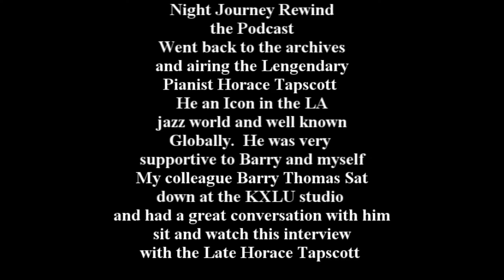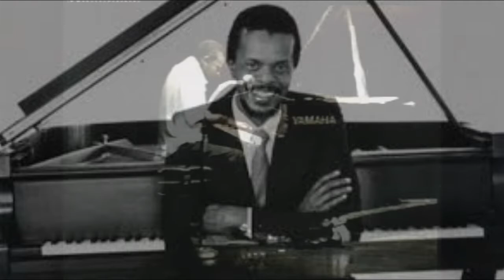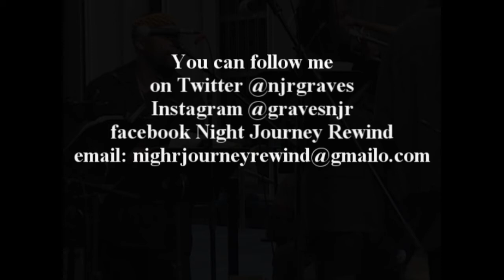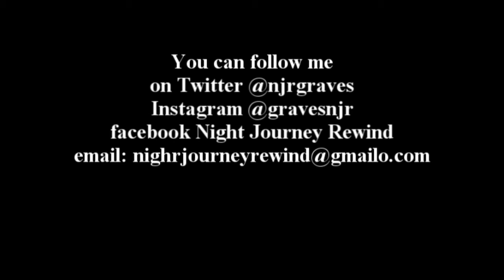Night Journey Rewind/ Pianist Horace Tapscott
I once again went into the archives and pick the late legendary pianist
Horace Tapscott. He was one of the piller of the jazz scene in Los Angeles.
I would hang out at Leimert park and listen to Horace at the World Stage just
playing he love to play. At KXLU radio station we did live broadcast from the bird nest and Horace, Billy Higgins alway perform for us.  Great times
My Colleague Barry Thomas interview him.
Peace James